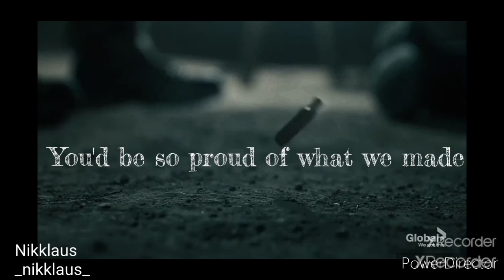Ray Perry - Crossfire//Seal Team//@_nikklaus_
Ray Perry - Crossfire
Seal Team CBS

After all that Ray had been through this season I felt that this song with this video would be great for him, I so happy he finally opened up to Naima in the season finale. Some great acting done by Neil Brown Jr, I always felt like Ray was the best, much needed part of the team.
I hope everyone enjoys this video, please drop it a like it would mean a lot to me and check out the other edits on my youtube and Instagram @_nikklaus_

- yours truly Nikklaus